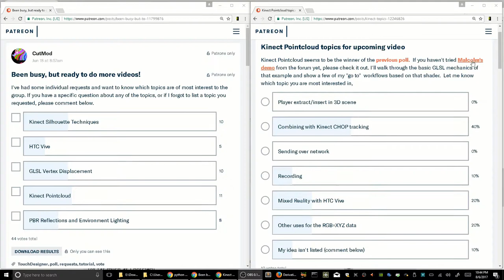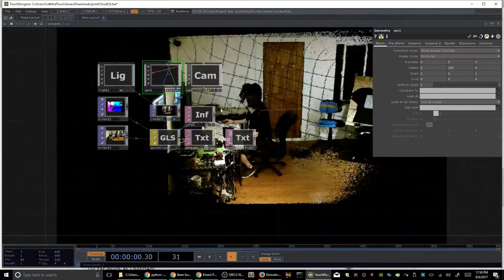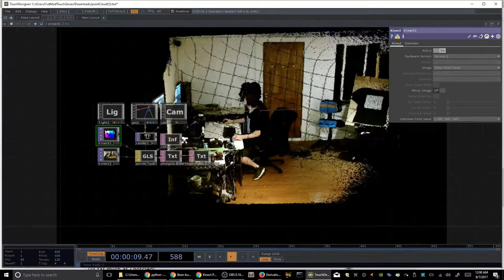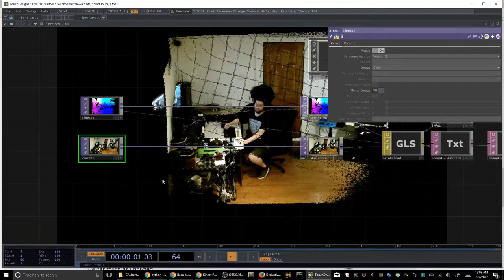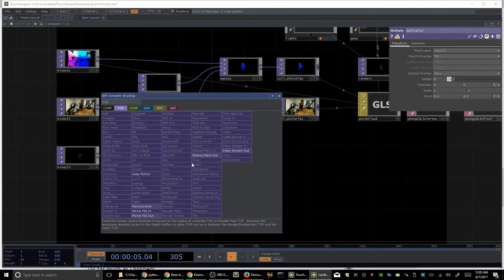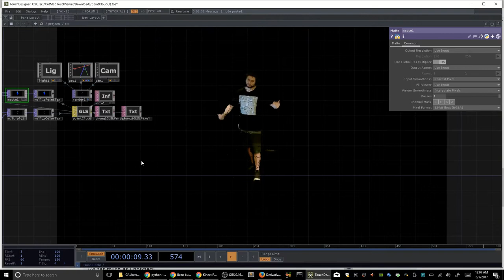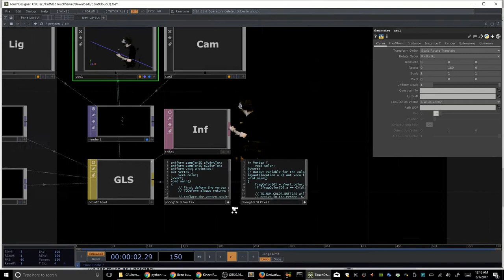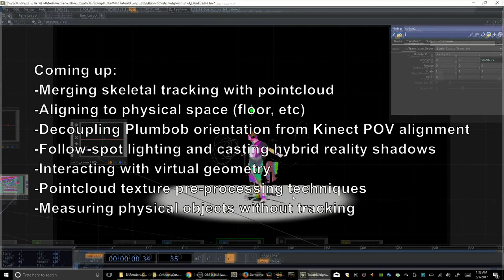Kinect Pointcloud - TouchDesigner Tutorial - part1